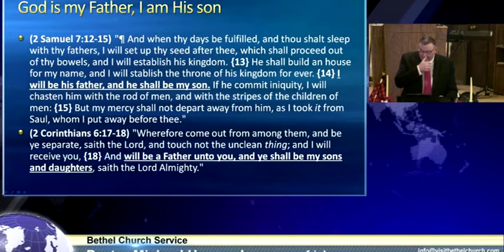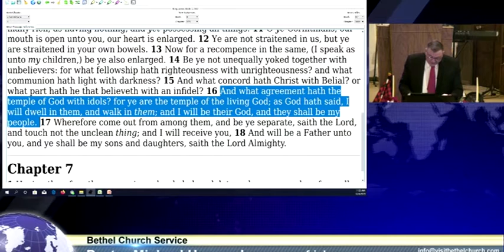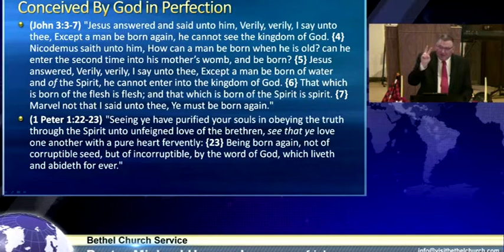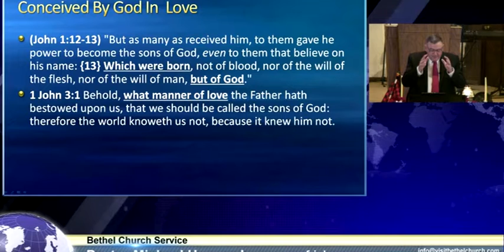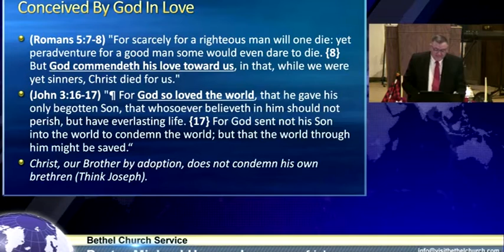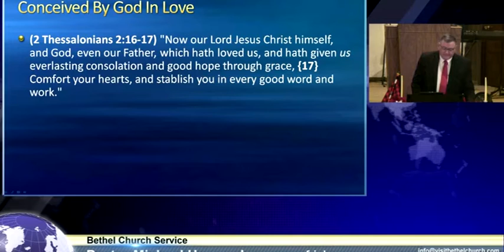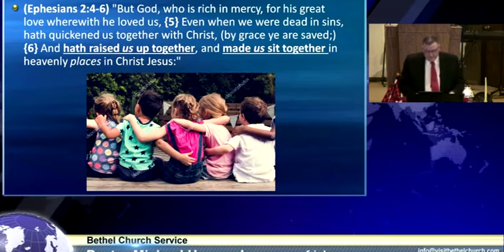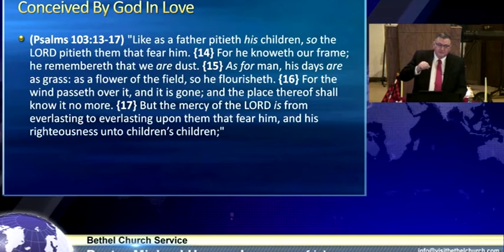Conceived in Love - Mike Hoggard